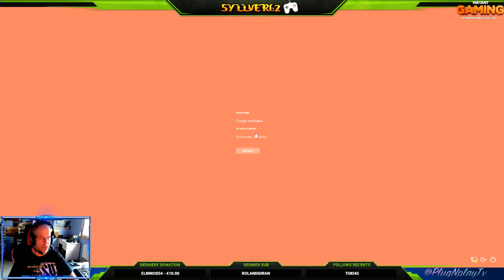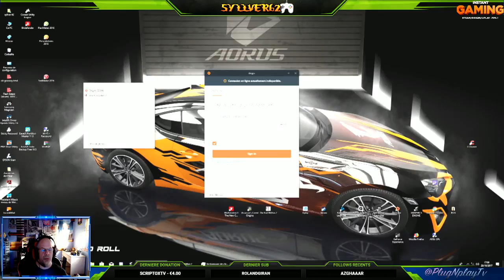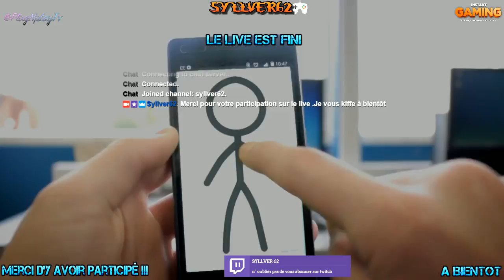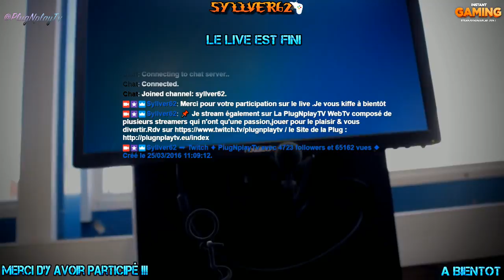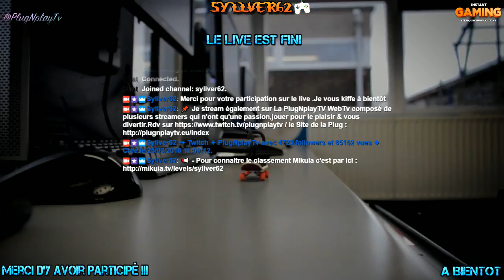[720P/PC/FR] Découverte du jeu en mode flipette